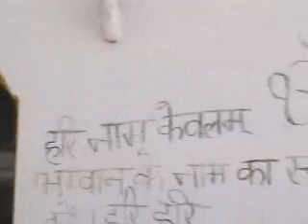Saudhand-Temple with 2000 year old statues_3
The dispute between Mahant Parasuram and Madan Lal continues